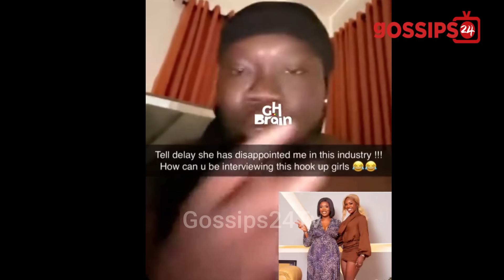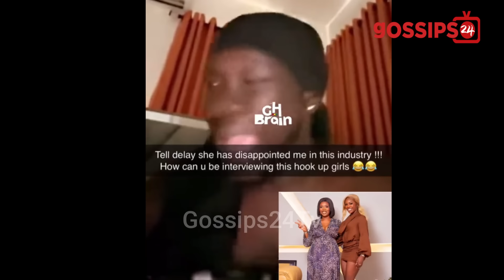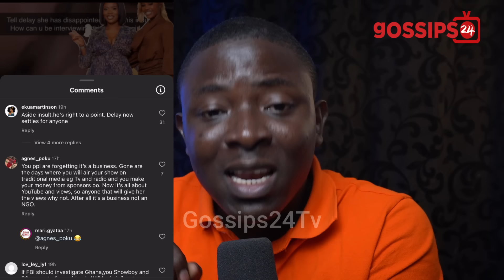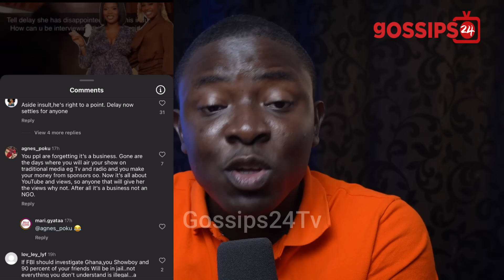Delay Subtly F!res Showboy Over Interview With Snap Queen Dulcie & Sally D!srespects Shatta Wale